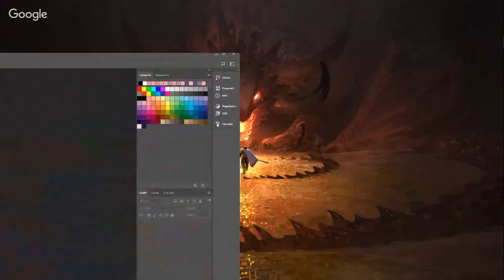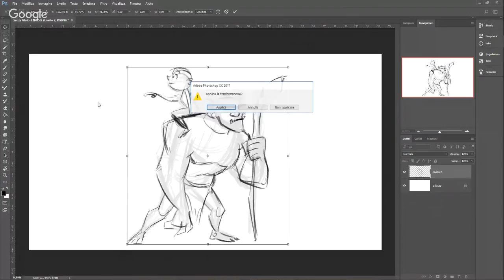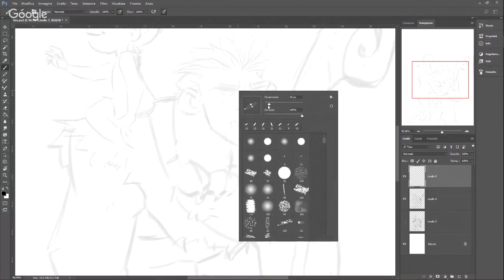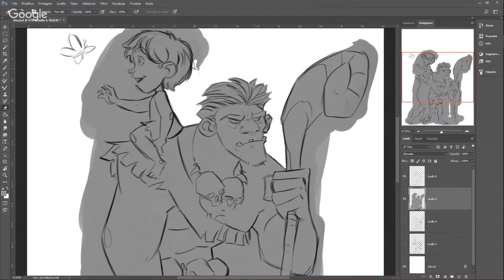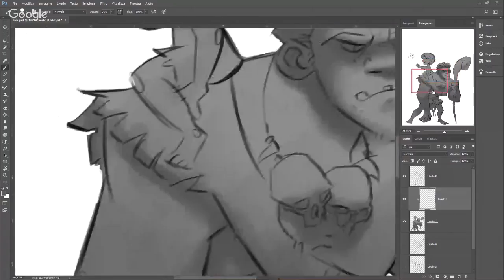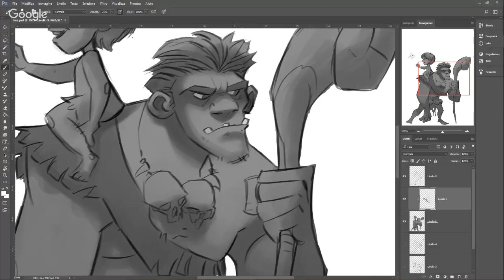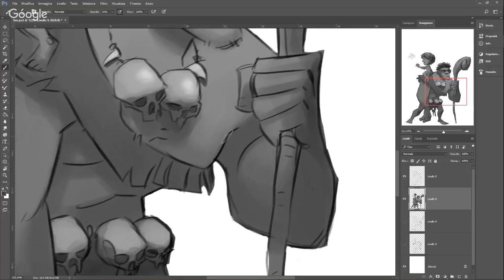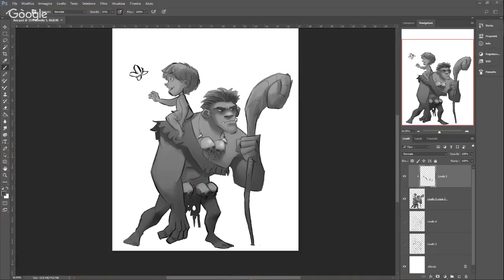Sketching Cafè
Random sketching session and chat